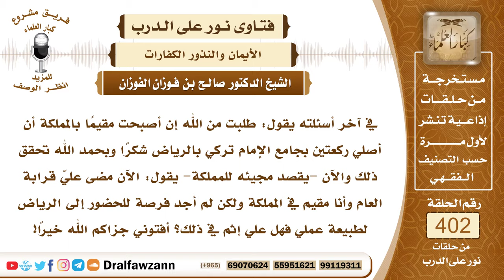5311- حكم الوفاء بالنذر إن نذر السفر للصلاة في مسجد غير المساجد الثلاثة - الشيخ صالح الفوزان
"5311- في آخر أسئلته يقول: طلبت من الله إن أصبحت مقيمًا بالمملكة أن أصلي ركعتين بجامع الإمام تركي بالرياض شكرًا وبحمد الله تحقق ذلك والآن -يقصد مجيئه للمملكة- يقول: الآن مضى عليّ قرابة العام وأنا مقيم في المملكة ولكن لم أجد فرصة للحضور إلى الرياض لطبيعة عملي فهل علي إثم في ذلك؟ أفتوني جزاكم الله خيرًا!
الجواب: لا يجوز لك السفر من أجل أن تصلي في جامع الرياض، ولكن تصلي في أي مسجد من مساجد المملكة تصلي الركعتين؛ لأنهما نذر واجب في ذمتك فتصليهما في أي مسجد من المساجد؛ لأنه لا ميزة لبعض المساجد على بعض ما عدا المساجد الثلاثة: المسجد الحرام، ومسجد النبي ﷺ والمسجد الأقصى. ومسجد رابع وهو مسجد قباء لكن لا يسافر إليه وإنما يزوره ويصلي فيه من كان في المدينة فقط أو كان من أهل المدينة أو كان قادمًا إلى المدينة فهذه المساجد هي التي تقصد للصلاة فيها، وأما عداها من المساجد فهي سواء ولا يجوز لك السفر لأجل أن تصلي في مسجد من المساجد غير الثلاثة؛ لقوله ﷺ: «لا تشد الرحال إلا إلى ثلاثة مساجد: المسجد الحرام ومسجدي هذا والمسجد الأقصى» فصلِّ في أي مسجد والحمد لله.
السيرة الذاتية :
للاشتراك في قناة الشيخ صالح الفوزان

14_ الشيخ محمد أمين الشنقيطي
يتيوب

15_سماحة المفتي عبد العزيز آل الشيخ
 يوتيوب

رئيس الفريق
لمشروع كبار العلماء